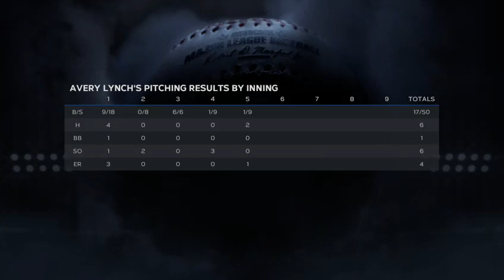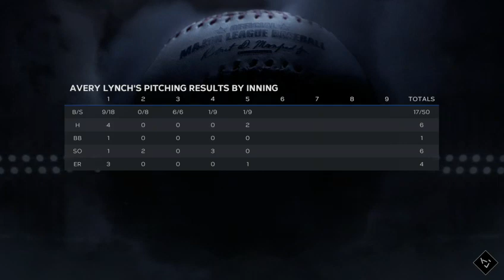Franchise Mode EP#12 / Road To The Show EP 24